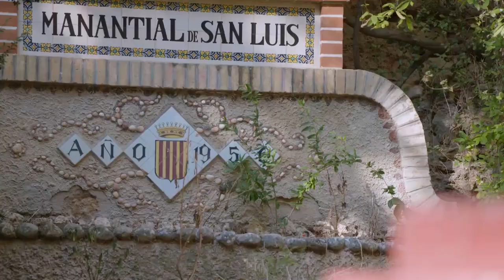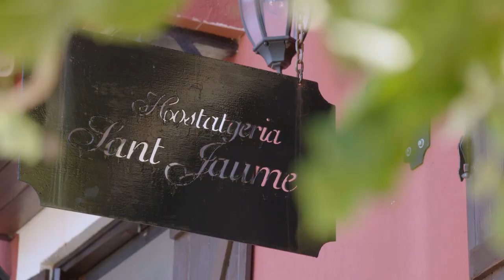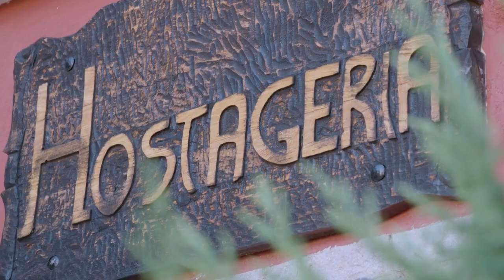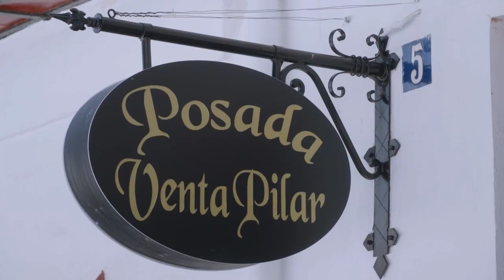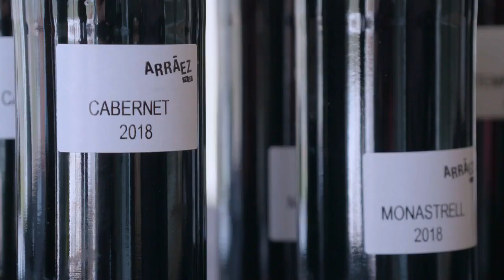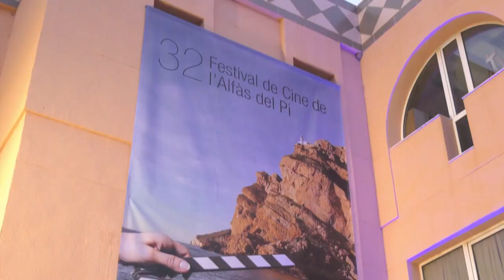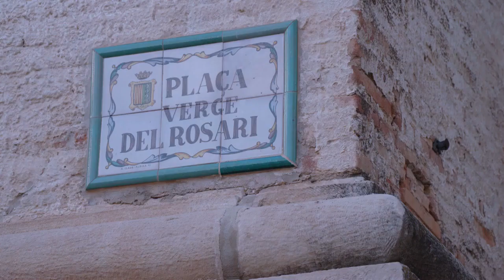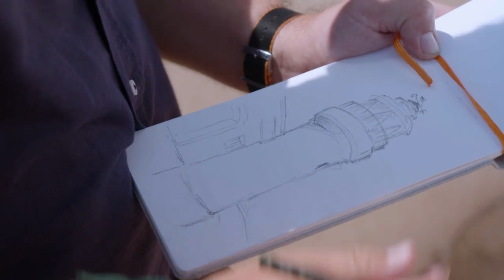El meu lloc al món - De Màxim Huerta, Lola Moltó i Paula Braguinsky, i Xavi Castillo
L’escriptor i periodista Màxim Huerta ens convida a viatjar des del Bunyol de la seua infància a la tranquil·litat del seu racó al món, l’Alfàs del Pi.
Les actrius Lola Moltó i Paula Braguinsky ens porten per les vinyes de la Costera fent turisme enològic.
I amb l’incommensurable Xavi Castillo viatgem a les terres de la Tinença de Benifassà.

Descobreix els racons favorits dels famosos a la Comunitat Valenciana amb El meu lloc al món i À Punt.